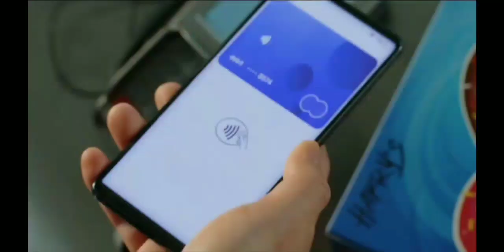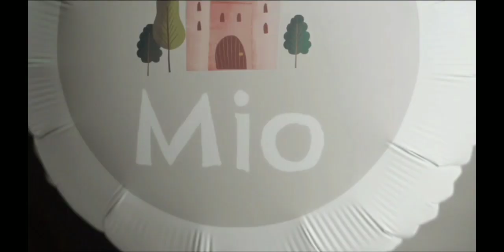TV4 Sverige (Szwecja) - Fragment emisji (21.05.2023)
W tym filmie:

* Blok reklamowy
* Ident
* Spot TV4 Play
* Zapowiedź
* Spot C More

To nagranie zostało zamieszczone jedynie w celach archiwalnych, co ważne kopiowanie nagranych filmów bez pozwolenia jest zabronione, a wszelkie prawa są zastrzeżone i należą do TV4 Media (Telia Company AB) © 2023